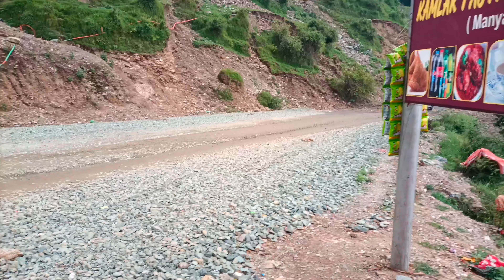Finally Reached dkg ..Rajouri To Kashmir On Cycle .Road Acchi Nhi Hai .